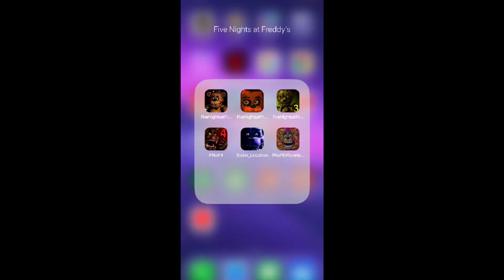Freddy Fazbear's Pizzeria Simulator Mobile | [Certificate of Insanity] (You Are The Lorekeeper)